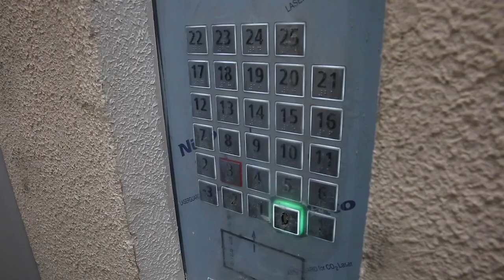Myrá | Acompanhamento de Obra - Outubro/2020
Acompanhe os estágios finais da obra do empreendimento Myrá, em Alphaville, que segue para a fase de revestimentos de áreas comuns e sinalização de segurança. A fachada está na etapa de finalização.